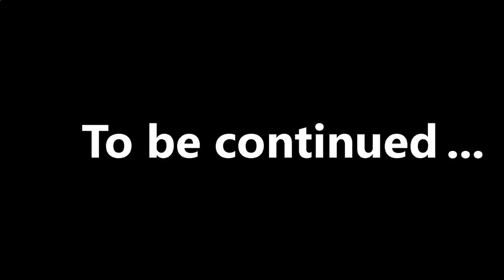Lego Toilet Fail